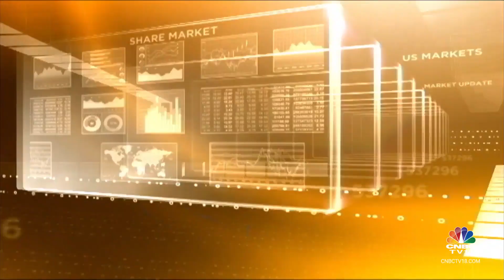Foxconn Withdraws From Semiconductor Joint Venture With Vedanta | CNBC TV18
Taiwan's Foxconn has withdrawn from a $19.5 billion semiconductor joint venture with mining baron Anil Agarwal's Vedanta Ltd as the venture struggled to get a technology partner to make chips that are used in mobile phones to refrigerators and cars.

In a statement, Foxconn, the world's largest contract electronics maker, said it has determined it will not move forward on the joint venture with Vedanta.

Nigel D'Souza brings the latest details. Listen in.

n18oc_business